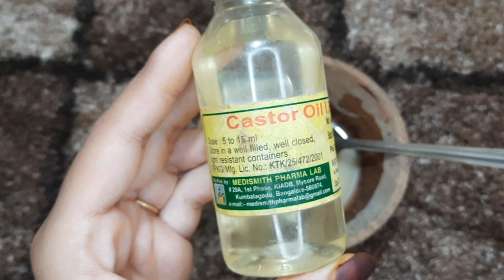മുടി കൊഴിഞ്ഞു പോയ ഓരോ സുഷിരങ്ങളിലും പുതിയ മുടി വളരാൻ ഉള്ളി ഇങ്ങനെ തലയോട്ടിയിൽ തേച്ചാൽ മതി